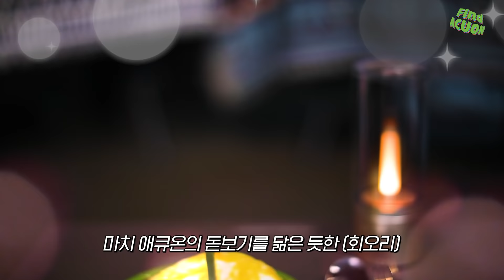[댓글 EVENT]Find acuon EP3, 캠핑이 있었는데요… 없어졌습니다 😥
[본문 마지막에 댓글 EVENT가 숨어있습니다🙌]

제작진이 몸과 머리 둘 다 고생한 두 사람을 위해 준비했던 캠핑!

그런데… 이제는 날씨마저 도와주지 않는다?!

하지만 이미 빌려놓은 캠핑 용품이 산더미..

이렇게 된 이상 저희 어떻게든 캠핑 해볼까요?!

두 사람의 메소드 연기로 완성된 캠핑!

비하인드까지 놓치지 마세요😄

EVENT🎉두 사람이 만든 음식 (떡볶이/오므라이스)중 더욱 먹고 싶은 음식을 댓글로 남겨주세요!

댓글을 남겨주신 분들 중 총 10분을 뽑아,  GS25 모바일상품권 1만원권을 드립니다!
(~07/22)

준법감시인 심의필  2022-제22046호 (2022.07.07)